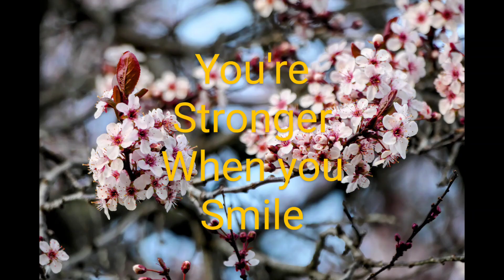In 2024, be the positive change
I keep in mind, that I can be a positive light. ❤️